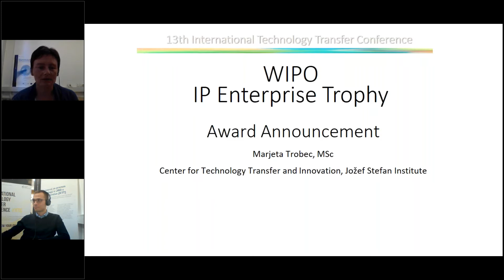13th ITTC: WIPO IP Enterprise Trophy recipient is Razvojni center eNeM Novi Materiali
Razvojni center eNeM Novi Materiali is actively cooperating with several public-research organisations. In the last ten years, they have been developing new products based on public-research transfer. Those products also have suitable IP protection. The applicant has persuaded with the outstanding use of the IP system and activities to build public respect for IP via different public campaigns, mostly environment-oriented and based on the newly developed products. And finally, they repeatedly and methodologically encourage the creativity and innovativeness among their staff. More about the prize